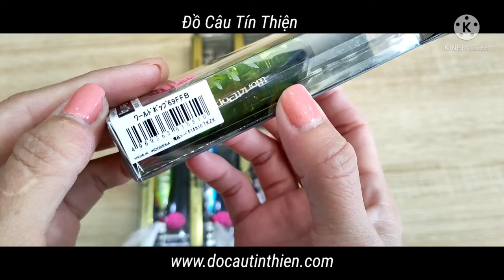Mồi Câu Cá Shimano Bantam WorldPop 69F Flashboost ZR-P69U - Made in Indonesia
🌻Shimano Bantam WorldPop 69F Flashboost🌻

💥 Model: ZR-P69U
☘️ Dài: 69mm
☘️ Trọng lượng: 12g
☘️ Lưỡi: #5 x 2
☘️ Màu: 002, 007, 008, 010
🍀 Sản xuất tại Indonesia